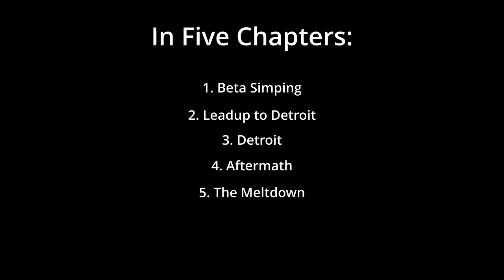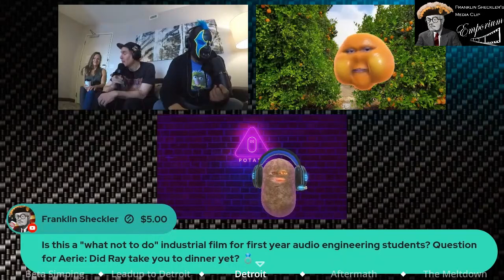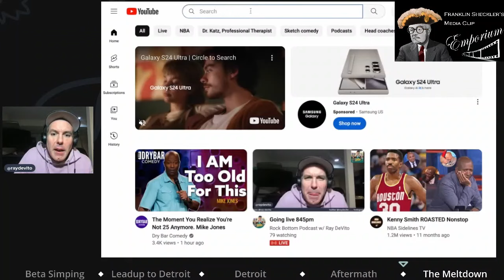Ray DeVito's History with Women, Vol 1: Simping for Aerie Jane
"Ray DeVito has a history with women that is not good"

"Ray DeVito has done some really weird and creepy things"

A summer of simping leads to a desperate plea for Aerie Jane to join him at the Detroit WATP Live show and share a hotel room that he had a friend pay for.

To no one's surprise except Ray, Aerie Jane declined to move their friendship in a romantic and sexual direction.

Ray spends the next few months simmering, vacillating between accepting it was not meant to be versus hinting that she was no good anyway for not playing the role he had decided for her.

Finally it all boils over, Ray decides that for the crime of not wanting him, she must pay. He spends the better part of an hour in an absolute incel rage.

00:00:00 - Title
00:00:28 - Chapter 1 Beta Simping
00:12:31 - Chapter 2 Leadup to Detroit
00:31:26 - Chapter 3 Detroit
00:46:44 - Chapter 4 Aftermath
01:07:57 - Chapter 5 The Meltdown

In re Bilski, 545 F.3d 943, 88 U.S.P.Q.2d 1385 (Fed. Cir. 2008)

In United States copyright law, transformative use or transformation is a type of fair use that builds on a copyrighted work in a different manner or for a different purpose from the original, and thus does not infringe its holder's copyright.